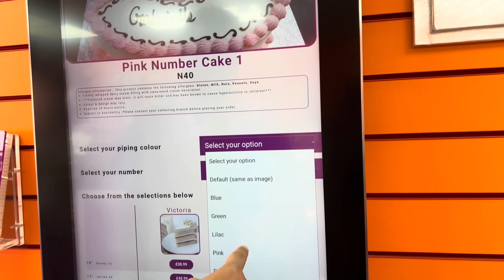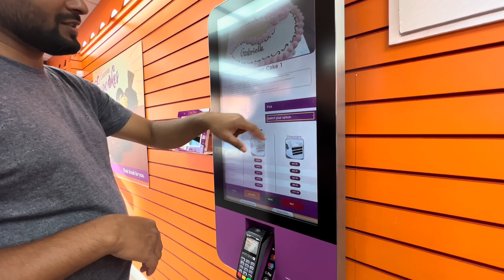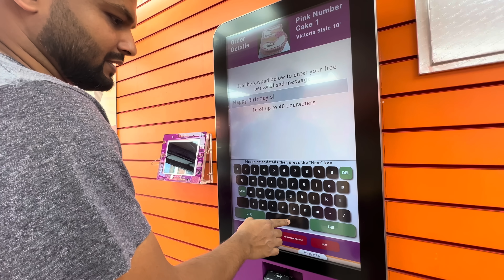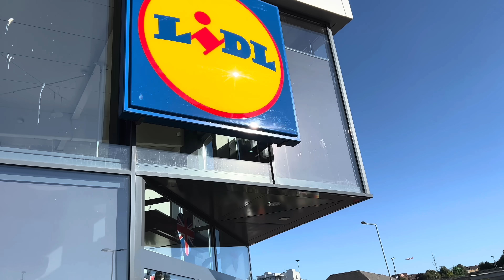শেহজার জন্মদিনের টুকিটাকি বাজার করতে গেলাম! কেক অর্ডার করলো বাপ-বেটি পছন্দে! Zannat Bristi Vlog #705